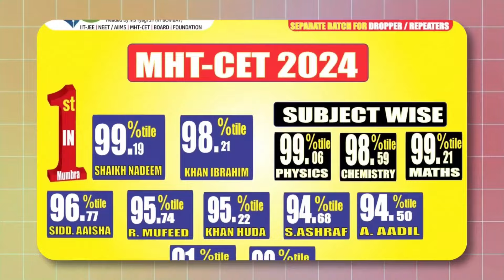रेलवे पटरी पर सो रहा था शख्स आ गई ट्रेन. | MUMBAI TV